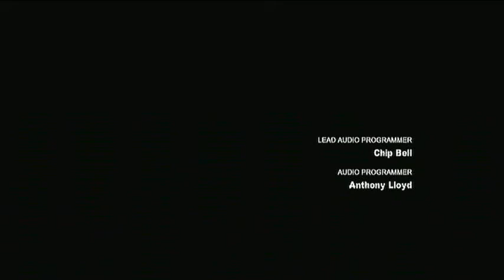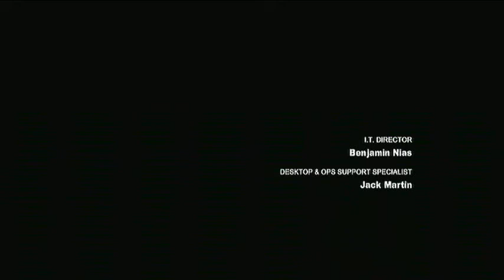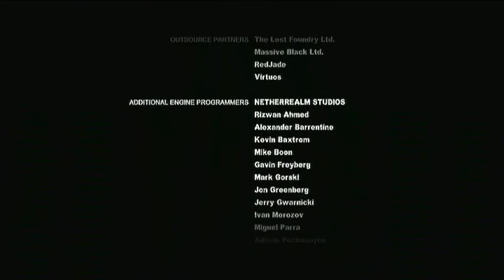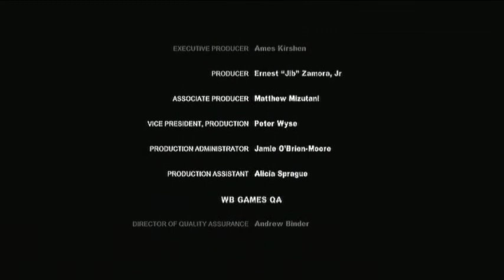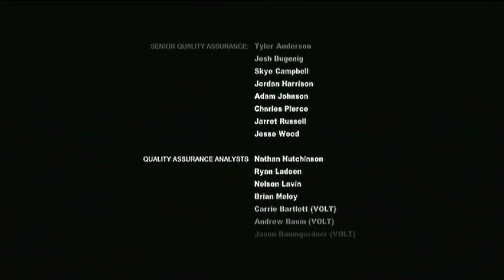BATMAN ARKHAM CITY PART 27 PART 1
Me Playing BATMAN ARKHAM CITY
Make Sure to say if you liked the video.